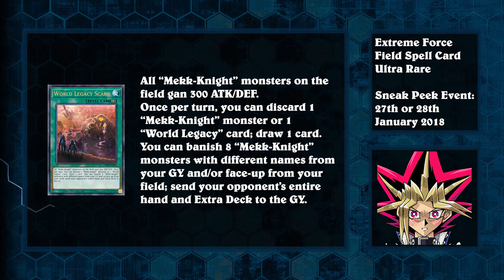Extreme Force Sneak Peek - YouGiOh News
It's time we started tackling the news so today we're starting with details on the Extreme Force Sneak Peek. We'll be talking promo cards, dates and play mats.